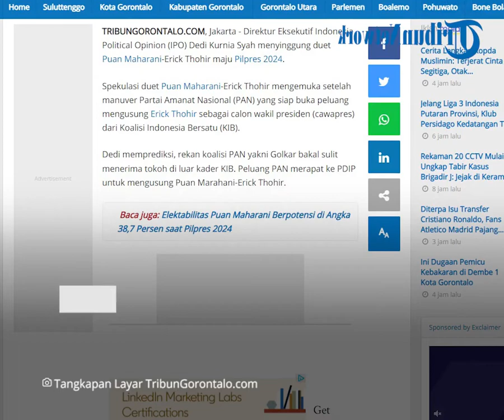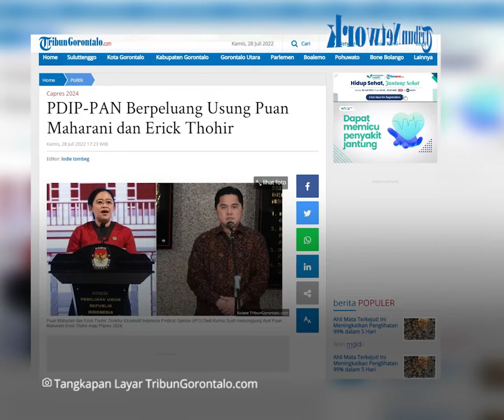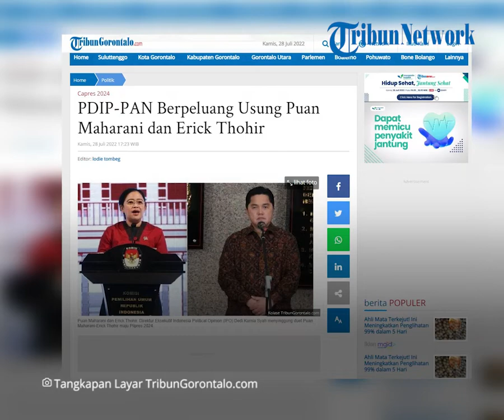PDIP-PAN Berpeluang Usung Puan Maharani dan Erick Thohir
Laporan Jurnalis TribunGorontalo.com : Lodie Tombeg/Azhar Kusuma (Azo)

TRIBUNGORONTALO.COM, Jakarta - Direktur Eksekutif Indonesia Political Opinion (IPO) Dedi Kurnia Syah menyinggung duet Puan Maharani-Erick Thohir maju Pilpres 2024.

Spekulasi duet Puan Maharani-Erick Thohir mengemuka setelah manuver Partai Amanat Nasional (PAN) yang siap buka peluang mengusung Erick Thohir sebagai calon wakil presiden (cawapres) dari Koalisi Indonesia Bersatu (KIB).